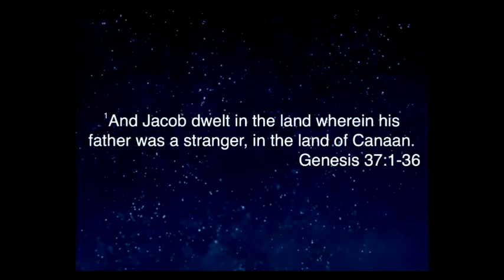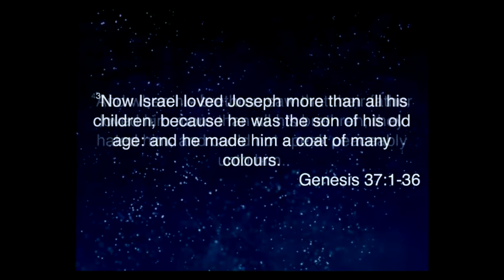The Joy Of Being Joseph | Pastor Rick Hawkins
Bishop Rick Hawkins' message from Place for Life on Sunday, January 8, 2017 at 9:00 am.